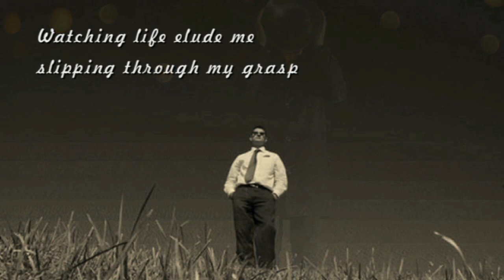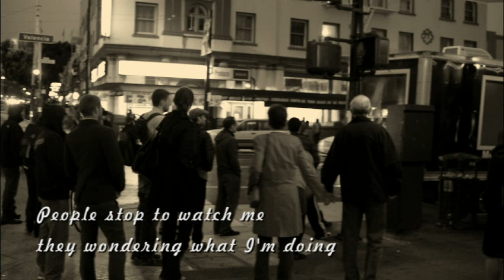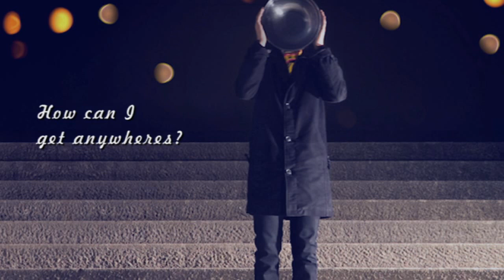Larry Norman - Walking Backwards - [1968]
Larry Norman - Walking Backwards Down The Stairs ~ Track 2

From the Album "Bootleg" - (One Way Records) ~ 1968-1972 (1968) - The Early Tapes)
In early 1972 One Way Records released Bootleg, a double album retrospective covering the previous four years of Norman's career compiled from demonstration recordings made while at Capitol, private recordings from his friends, and various interviews and live performances. Among the speeches included is "Let the Lions Come", which Norman addressed to Russia for Christ Ministries, which was founded by David V. Benson in 1958. It was deliberately recorded to sound like an unauthorized bootleg recording to ensure reception by street people. In 1999 Norman explained the unpolished nature of Bootleg: "Many songs which ended up being released on Bootleg, weren't really finished but I had to release the album immediately so it wouldn't violate the terms of my MGM contract which was soon going to be in effect. I just didn't have time to finish it. I didn't have the budget to make it a real album, I just used songs laying around to fill it up, which I regretted".